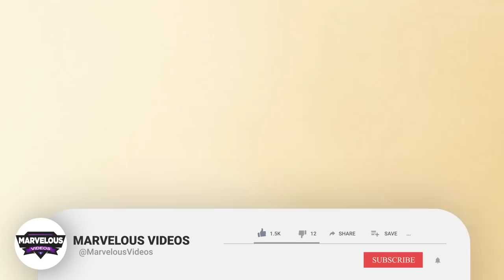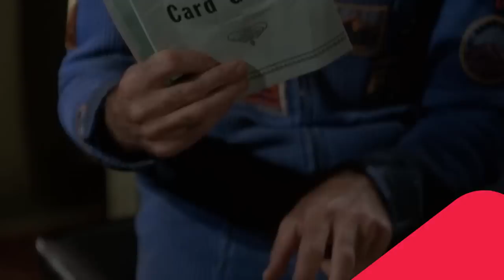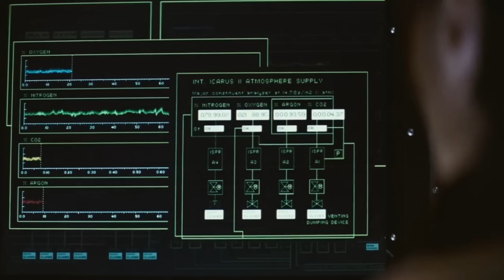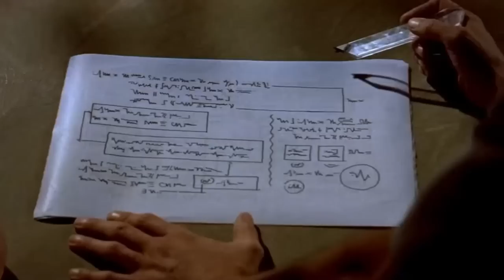Top 20 Space Paranoia Movies That Show The Terror Of Space And How It Can Mess Up Even The Strong!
Top 20 Space Paranoia Movies That Shows The Terror Of Space And How It Can Mess Up Even The Strong!